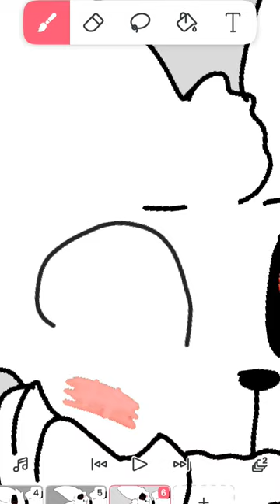October 10, 2023